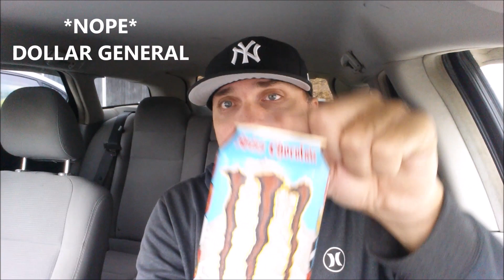Swiss Chocolate Java Monster® Review! w/ Trav Tries!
Today I team up with Trav Tries and review the NEW Swiss Chocolate Java Monster®! This is exclusive to Dollar General and we both decided to give it a try. So after you check out my review please click the link below and see what Trav thought of this Monster® Energy drink! Do we ENDORSE it?  Please watch both videos and find out.